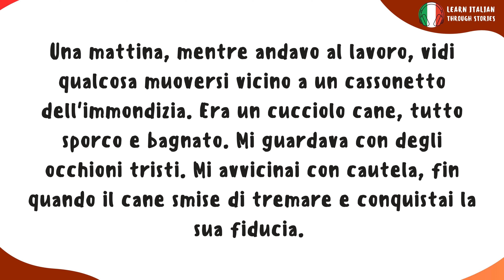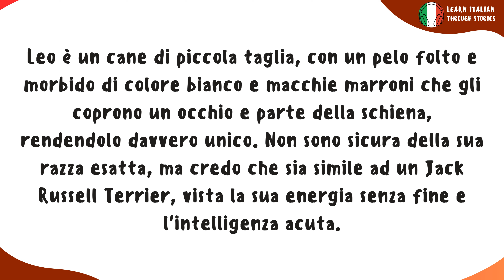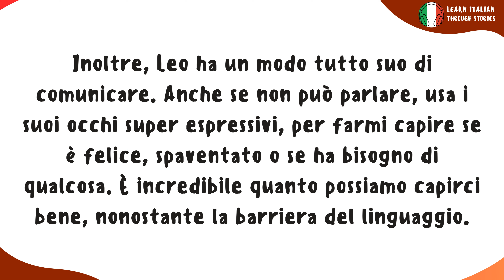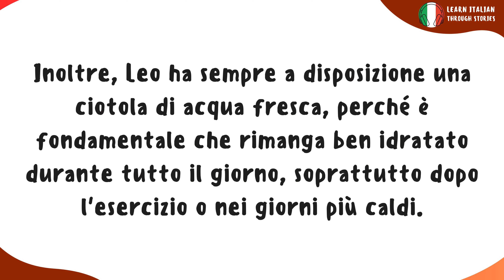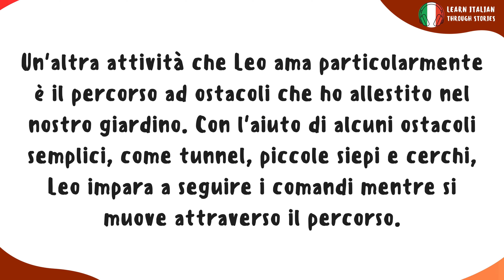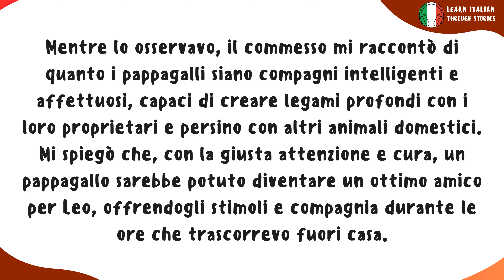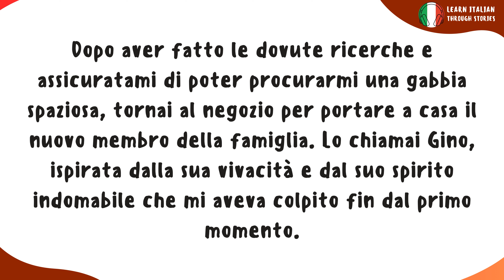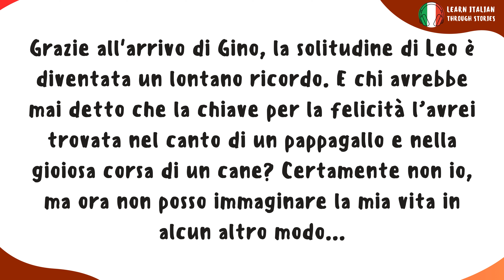Learn Italian Through Stories | I Miei Animali Domestici (My pets) | Intermediate Level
Immerse yourself in a beautifully crafted short story, designed to help you learn Italian effortlessly. As you listen, you'll be surrounded by the soothing voice of our sweet Italian narrator, guiding you gently through each sentence.

📖 Perfect for beginners and those looking to refresh their skills, this video offers a natural and engaging way to enhance your Italian.

Sit back, relax, and let the charming rhythms of the Italian language captivate you. 🔔

If you love what we do and would like to actively be a part of it, you have the opportunity to buy us an espresso: